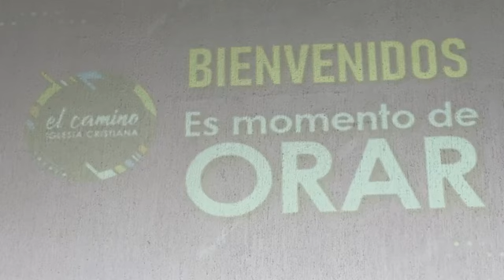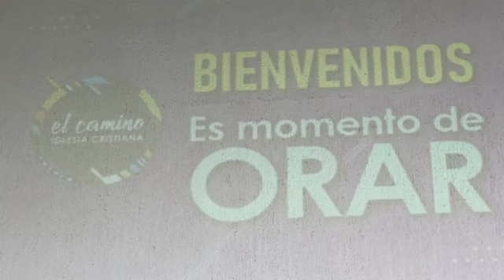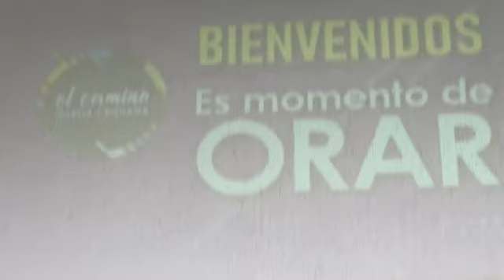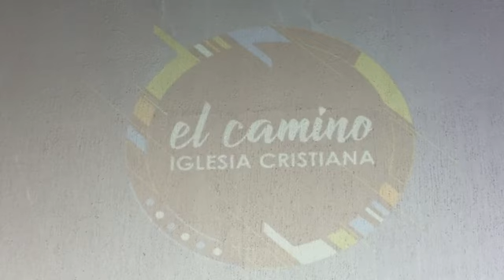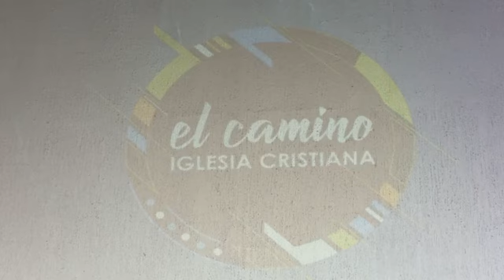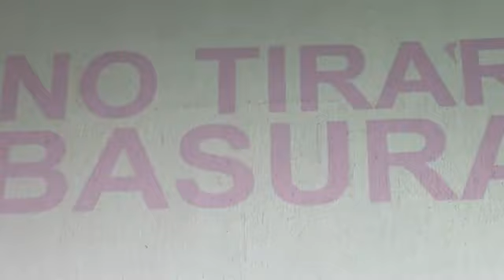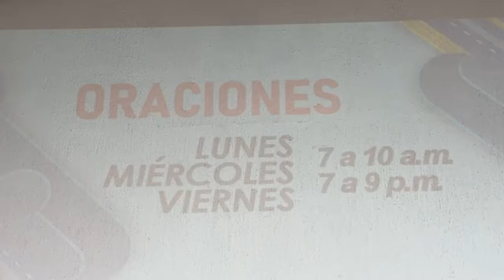72. Velad y orad.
Servicio No. 72 - Domingo 16 junio, 2024.